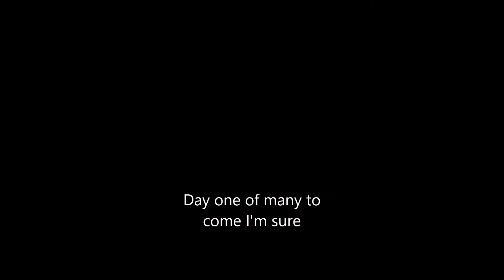Leonard Shooting the Bow